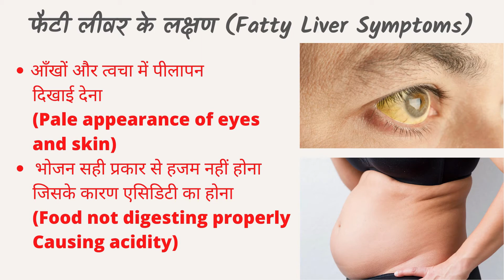fatty liver/fatty liver me kya kare/what to do in fatty liver/fatty liver me kya khay/